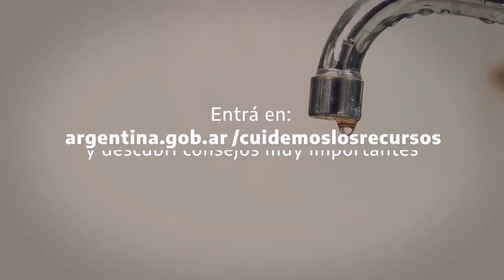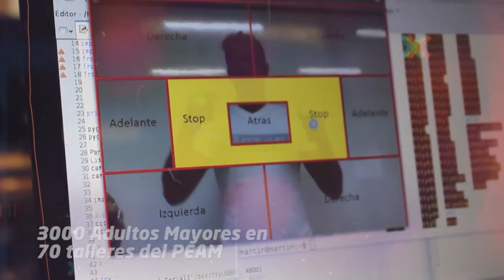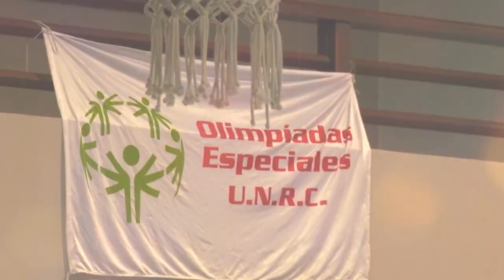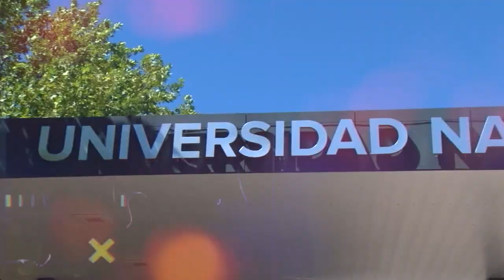UNIRIO TV NOTICIAS 15 11 2023